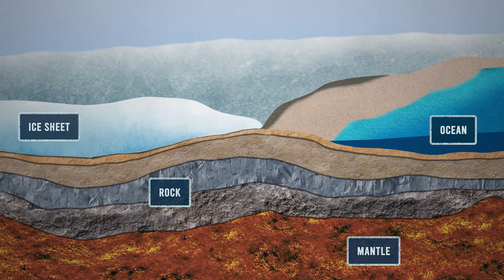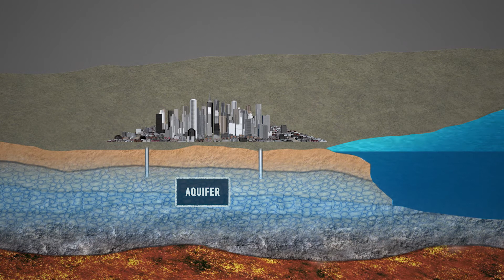Rising Waters: Our Dynamic Earth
It’s not only water processes that play a role in global sea level rise – ground movements can play a significant role as well. On a continental scale, Earth’s crust is still recovering from the last ice age. Around 20,000 years ago, Canada, the northeast United States, Scandinavia and other regions were weighed down by ice sheets. As these ice sheets melted and the weight on the continents eased, the land surface slowly rebounded. This gradual lift, the recovery from the last ice age as well as ice that is melting today, continues to alter the shape of ocean basins.

Rising sea levels can also be compounded by sinking land. Land can compact as people pump water, oil or natural gas out of the ground. The Mississippi River Delta, for example, is essentially drowning as sinking ground is combined with higher sea levels. NASA is studying this case with a field campaign designed to study how sediments are accumulating on the delta.

Katie Jepson (USRA): Lead Producer
Jacquelyn DeMink (USRA): Lead Animator
Kate Ramsayer (Telophase): Writer
Lambert Caron (JPL): Science Support
Kelly Brunt (Earth System Science Interdisciplinary Center/University of Maryland): Science Support

Universal Production Music: "Patisserie Pressure" by Benjamin James Parsons [PRS]